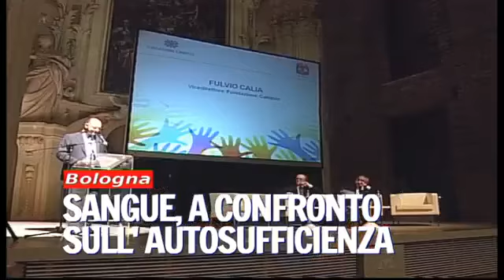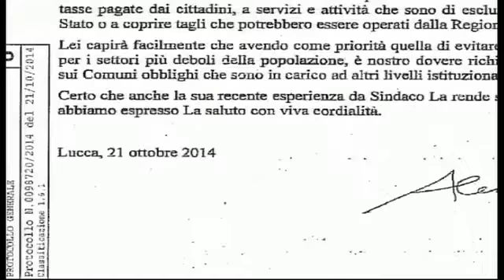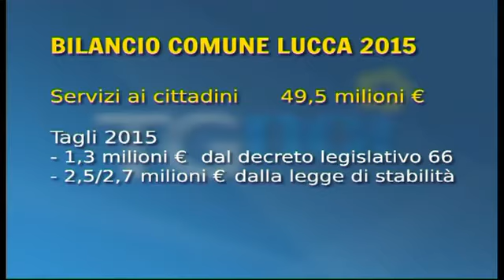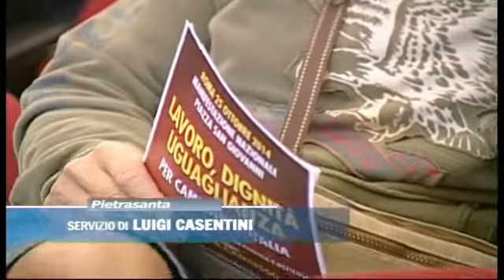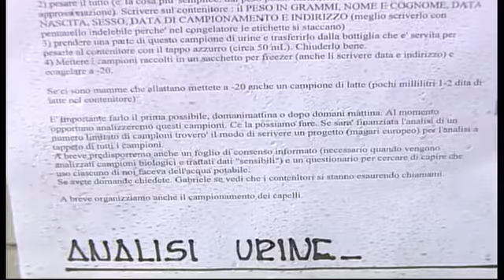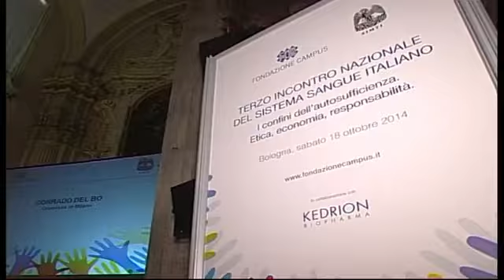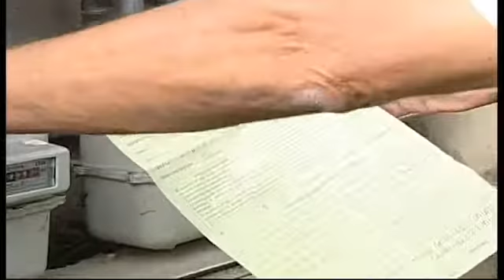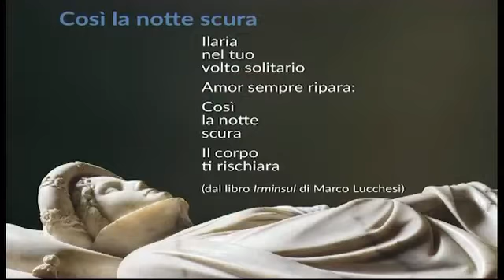TG CRONACA 21 10 2014